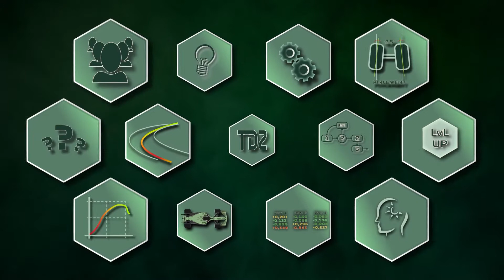LES 5 ERREURS#1 - ALLER TROP VITE !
La première des cinq vidéos pour les apprentis SimRacers !
Dans cette épisode on aborde la première erreur, celle qui reviens le plus souvent...
La Praline vous donne les bons conseils et vous indique la bonne marche à suivre pour progresser rapidement que vous soyez derrière votre volant ou votre manette.